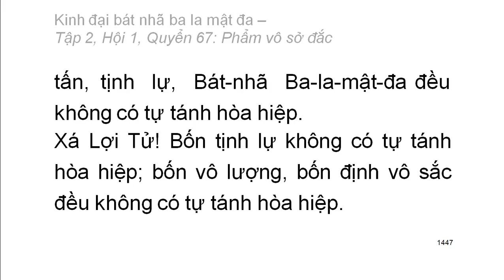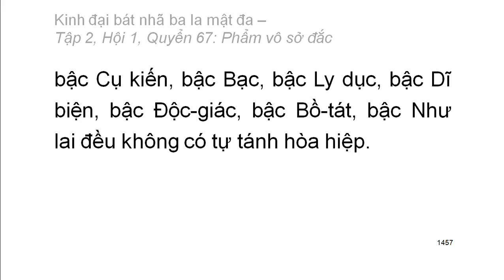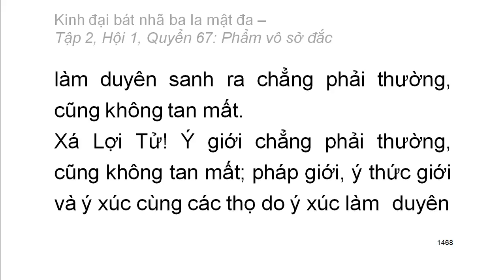600 quyển Kinh Đại Bát Nhã Ba La Mật Đa: Quyển .../600 (tiếp) (đọc lần 2)